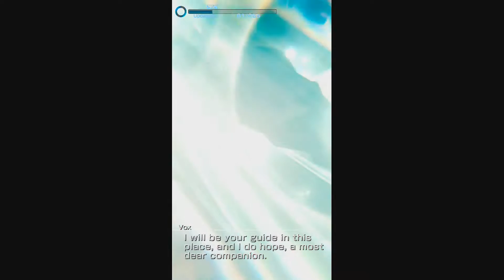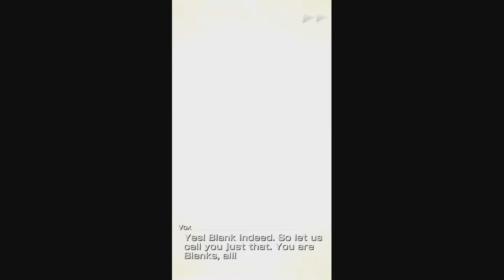Mobius Final Fantasy ⌠Android⌡ - Part 1 Primordia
Mobius Final Fantasy on Android
WALKTHROUGH without commentary
CHAPTER 1: Blank Slate
Primordia